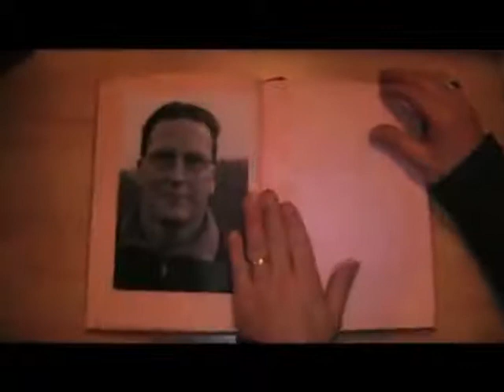Years fade into memories mp4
Parrot's tweede eigen kerst / eindejaarslied. Ter herinnering aan twee overleden koorleden; Hans en Marian.